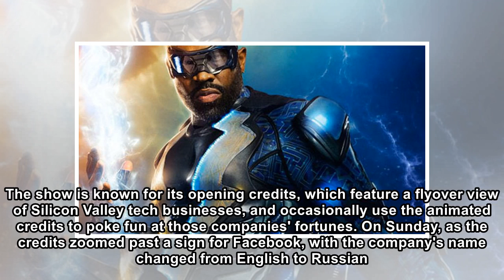'Silicon Valley' slams Facebook by using Russian logo in credits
The fifth season of "Silicon Valley" premiered Sunday night, with cast members Zach Woods, Kumail Nanjiani, Martin Starr and Thomas Middleditch returning, but no T.J. Miller. HBO Facebook executives a...